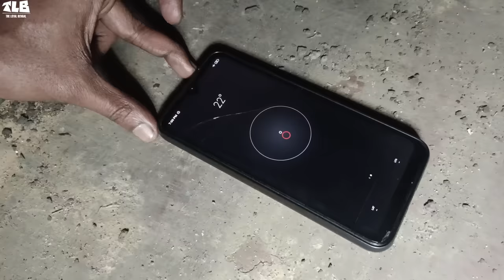EP 1. Jananeshwari Express Accident | Full Night Explore | The Loyal Bengal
🔻এই চ্যানেলের টপ হিট ভিডিওগুলি দেখুন🔻

The Jnaneshwari Express derailment occurred on 28 May 2010 at about 1 am in the West Midnapore district (currently in Jhargram District) of West Bengal, India (Between Sardiha and Khemasuli railway stations near Jhargram).[5] It was disputed as to whether sabotage or a bomb caused damage on the railway track, which in turn led to a train's derailment before an oncoming goods train hit the loose carriages resulting in the deaths of at least 148 passengers.

2010 Gyaneshwari Express train derailmentLocationWest Midnapore, West BengalDate28 May 2010
01:30

Attack type

Sabotage or bombingDeaths148+

Injuries

200+

background -

A few weeks before the incident the Prime Minister of India Manmohan Singh said Naxal attacks were affecting the profitability of the railways: "We have lost Rs 5 billion because of Naxal bandhs and obstructions. There has been adverse impact on operations, freight loading and passenger traffic on a localised basis during bandh calls and other threats in vulnerable areas.

The derailment occurred 90 minutes after a Communist Party of India (Maoist) or CPI(M) four-day bandh in the area began.It was termed a "black week" and security was put on high alert.

DERAILMENT :

The state police chief stated that Maoist Naxalites claimed responsibility for removing a 46-centimetre (18 in) length of railway track.At 01:30 local time, a train with 13 carriages passing over the missing track derailed. The Howrah – Kurla Lokmanya Tilak Jnaneswari Super Deluxe Express was travelling from Howrah to Mumbai. The derailed train was then struck by a goods train travelling in the opposite direction.At least 148 people died and more than 180 people were injured.The missing track was between Khemasuli and Sardiha stations.A section of the rail track was found to be missing and fishplates were loosened, suggesting sabotage.

Initially there was uncertainty as to whether the attack was a result of a blast or due to derailment of the train. Railway Minister Mamata Banerjee said a bomb blast was part of a "calculated attack" that caused the train to derail.She said "The driver of the train heard an explosion, so we are looking into that. We are aware that the Naxals have access to sophisticated bombs and improvised explosive devices.

Rescue operation

Officially, 26 bodies were found, and a rescue team was working to find more bodies. Indian Air Force helicopters were pressed into service at the accident spot and airlifted some of the injured passengers to hospitals. The NCC were also involved and a medical train was sent to the location.

Investigation

During the course of the investigation into the derailment, Samir Mahato, a member of the Sidhu Kanhu Gana Militia—the militant wing of the People's Committee Against Police Atrocities (PCAPA)—was arrested by the Criminal Investigation Department (CID) of police from Jhargram in West Midnapore district. His was the second arrest made by the CID in the case after the prime minister accused Khagen Mahato.

Must Follow🔥🔥